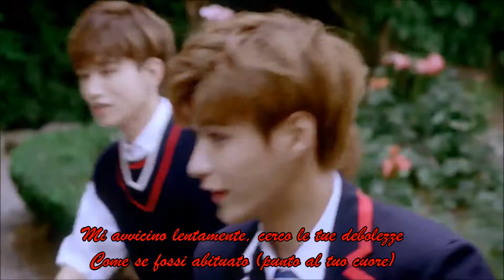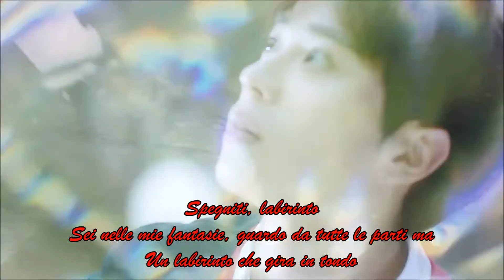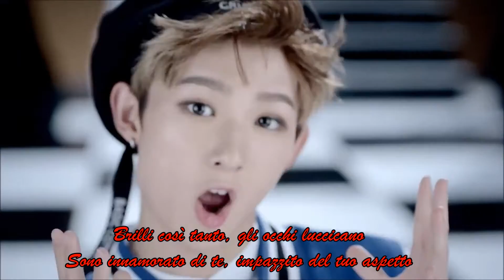Romeo - Miro [SUB ITA]